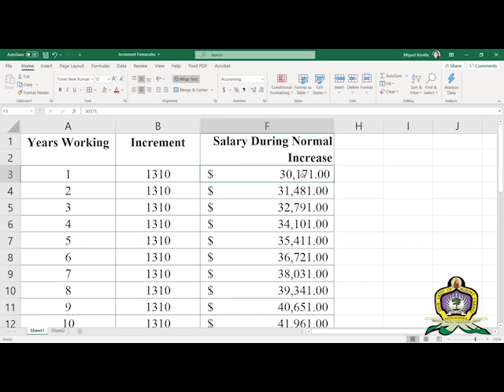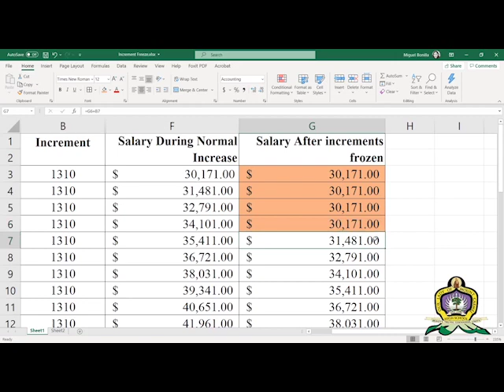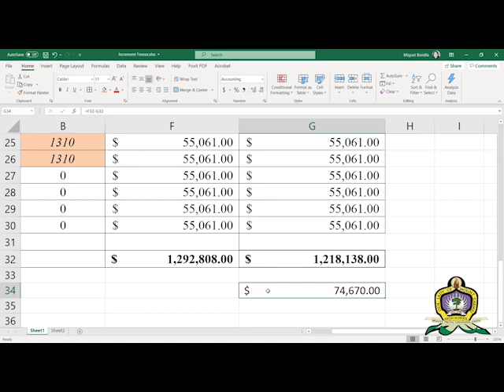Understanding the Increment Freeze: A Teacher’s Perspective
Many teachers are not happy about G.O.B.’s proposed ten percent salary cut and increment freeze. They have taken to the streets to protest these proposals because they feel that they will be giving up a lot and that other measures should be explored. But just how will these proposed measures affect teachers? One teacher has come up with the tables and created an easy to understand video. News Five’s Andrea Polanco reports.